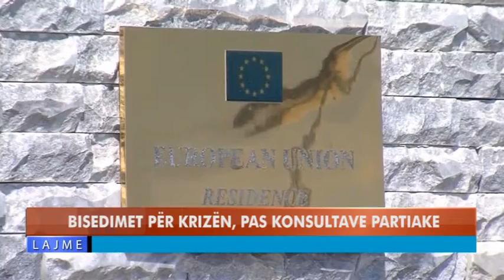BISEDIMET PËR KRIZËN, PAS KONSULTAVE PARTIAKE